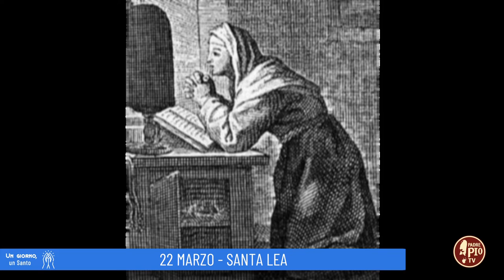Santa Lea (Un giorno, Un Santo 22 Marzo )